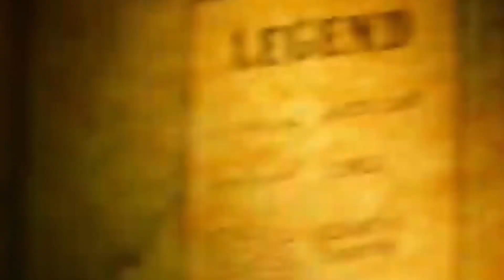Survivor Race (Rwu Whao)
Music made by: The Twins Room

Next Intros:
Underrated Players (Giovanni Orellana)
No Win Legends (Lizzie S)
Swap Screwed (Dylan T)
(Taco Cat) vs (Dylan T)